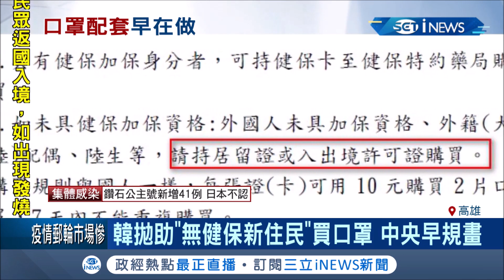這畫面好熟悉...韓國瑜視察公車防疫又做此舉! 與中央不同調喊出建議大家多戴口罩│記者翁郁雯 連冠智│【台灣要聞。先知道】20200207│三立iNEWS